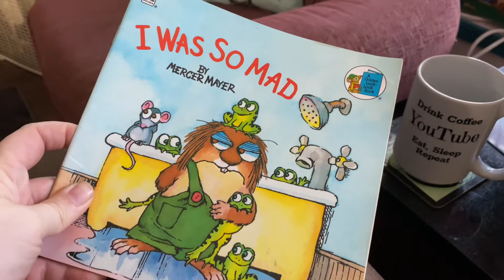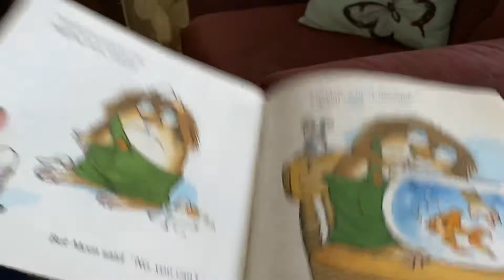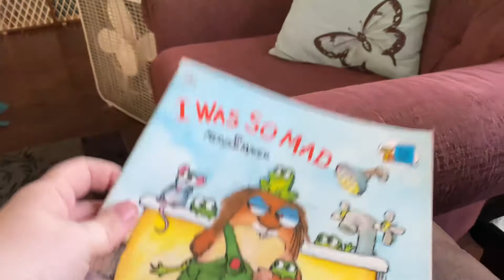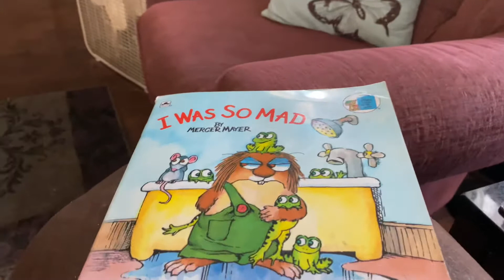STORY TIME! “I WAS SO MAD”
Short & cute story, by Mercer Mayer, called “I WAS SO MAD”. Love, love these books!

We are currently bidding on several storage units. We have our eyes set on 7, to be exact. They all end in the next few days. We are also still waiting on our mystery box to arrive.